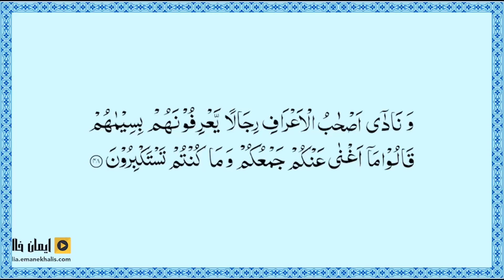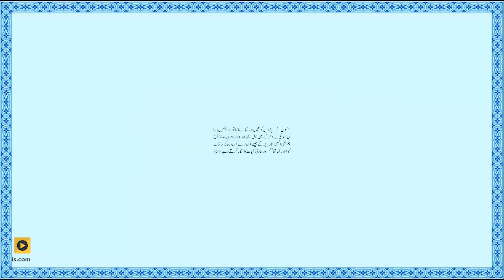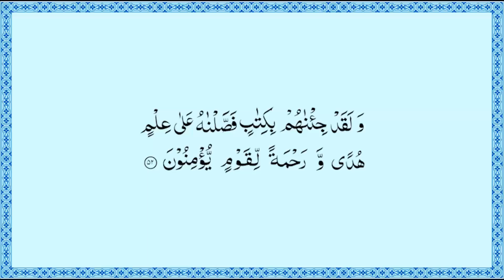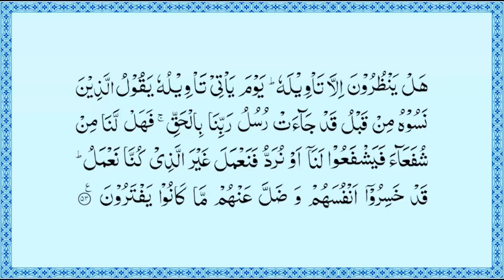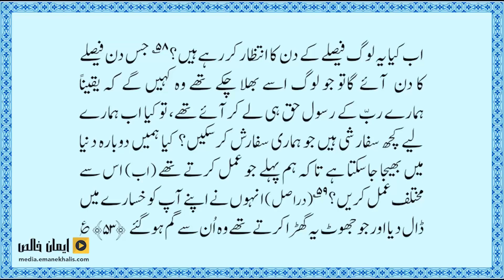Surah Al Aaraaf Rukoo 6 | Quran Translation and Tafseer in Urdu